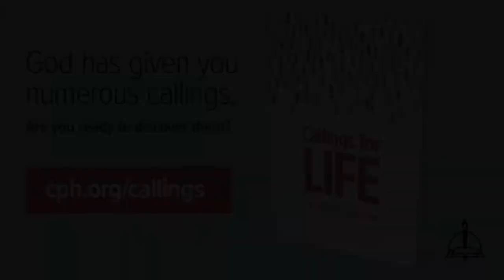0730 The Other Side of the Mask- A Higher Things® Video Short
Last week we talked about wearing your mask for your neighbor. What about the other side of the mask? There are many reasons why someone may not want to wear a mask. That love and respect that we as christians should show to those who want us to wear masks, we should also show to those that don’t want to wear a mask or cannot wear a mask. At the end of the day in this pandemic, we are all in this together.